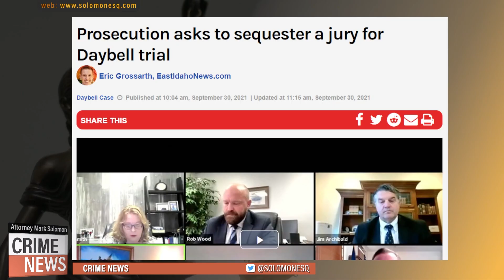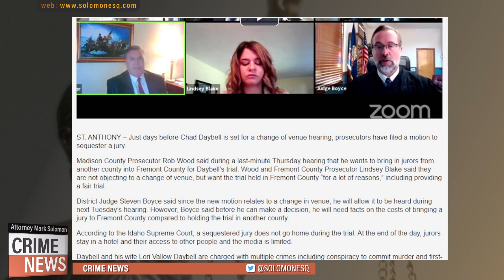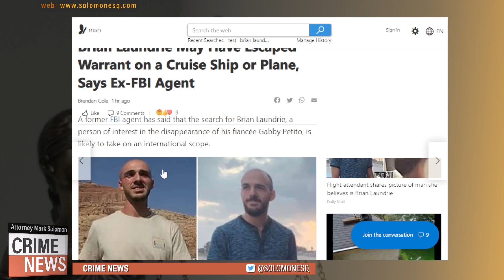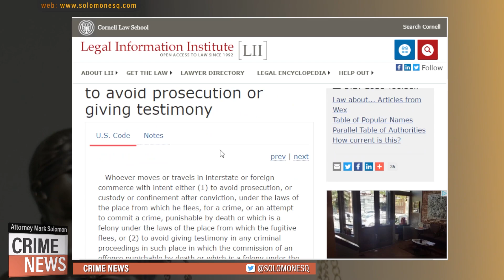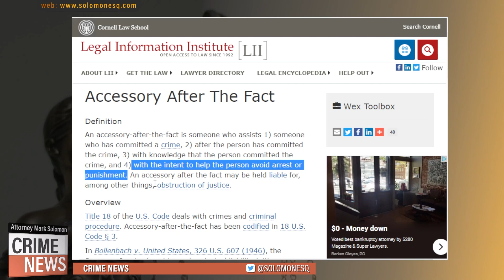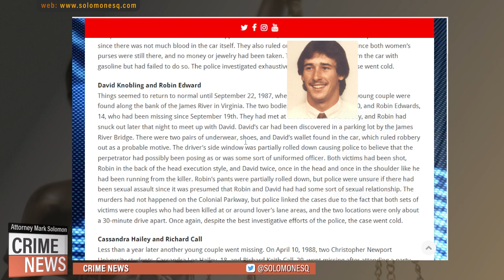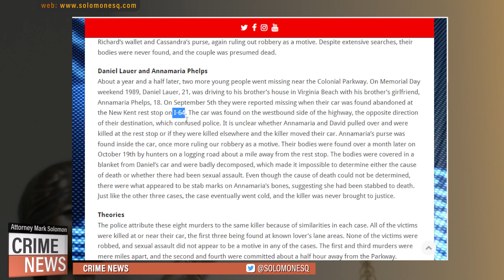Chad Daybell Jury, Brian Laundrie Fugitive, Morphew Arrest, Colonial Parkway Murders - CRIME News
Chad Daybell Jury, Brian Laundrie Fugitive, Morphew Arrest, Colonial Parkway Murders
CRIME News with Mark Solomon

Prosecution asks to sequester a jury for Daybell trial

Shoshona Darke Arrested, Allegedly Trespassed At Former Home Of Suzanne And Barry Morphew

18 U.S. Code § 1073 - Flight to avoid prosecution or giving testi­mony

Brian Laundrie May Have Escaped Warrant on a Cruise Ship or Plane, Says Ex-FBI Agent

TO SUBMIT A QUESTION FOR FUTURE VIDEOS:
1. Comments below the video
2. Post your question on twitter (WITHOUT ANY PERSONAL INFORMATION OR DETAILS OF YOUR CASE)